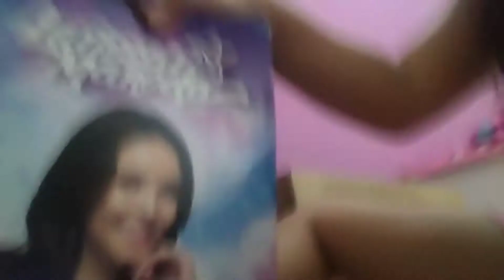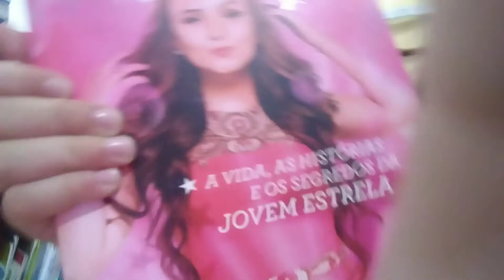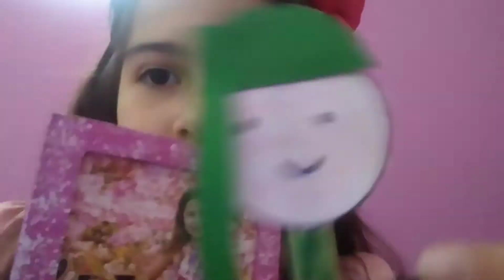25 de agosto de 2019